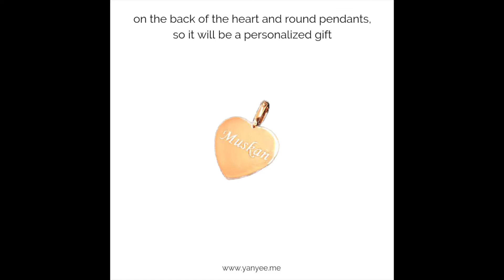Episode 44: A Gift for Every Budget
Looking for that special gift for that special someone?  You will never get wrong with a quality piece of jewellery. At Yan Yee, we offer 18K solid gold jewellery without the hefty price tag.    If you are looking for something a bit more fancy, we also offer bespoke items.